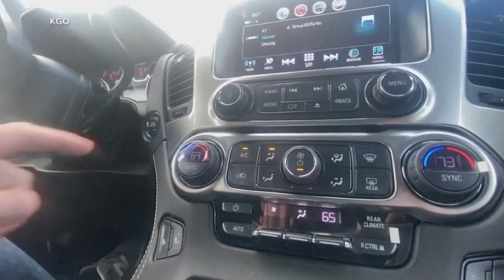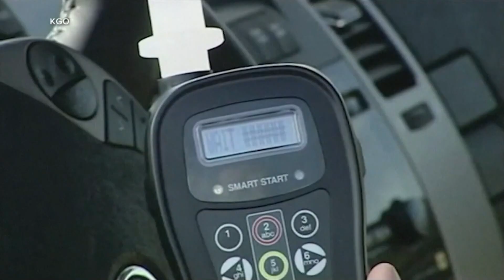Could your next car come with an alcohol detection system?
Some experts think breathalyzers in cars are the next step in vehicle safety.